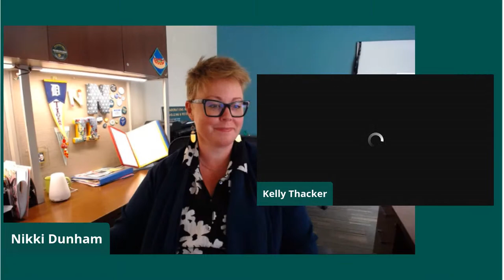Campus life and housing town hall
The health and safety of the WSU community remains our top priority, and our commitment to providing a world-class education and groundbreaking research initiatives remains stronger than ever.